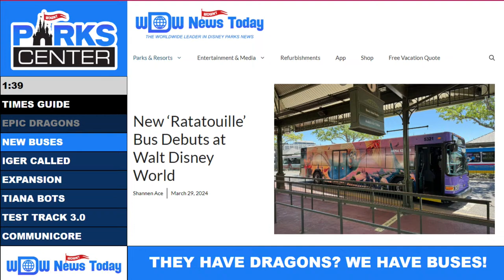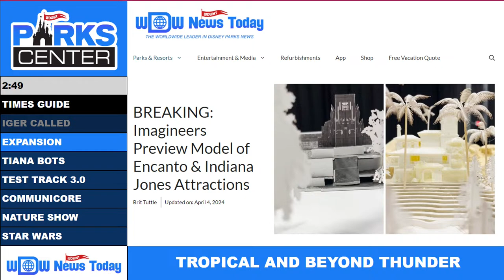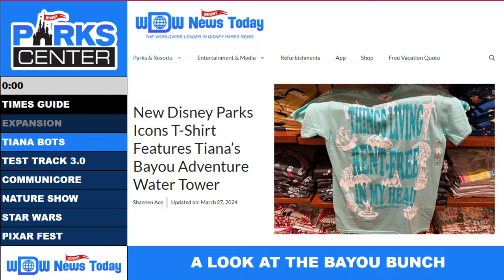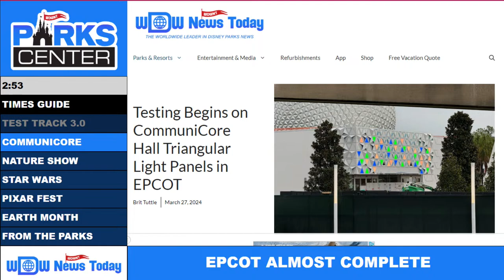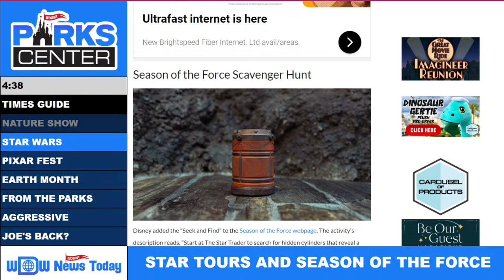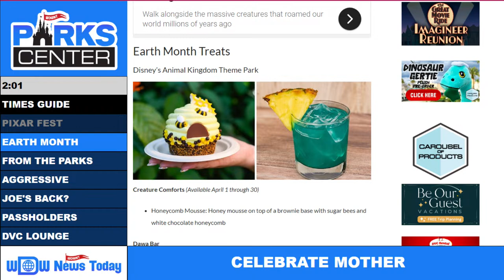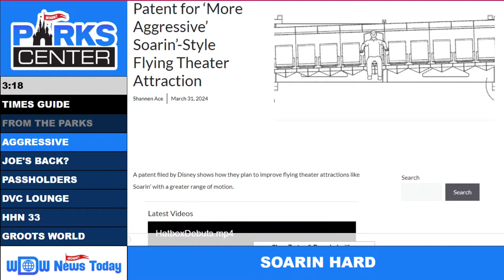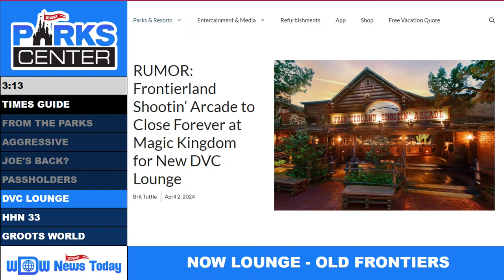Disney News, Big Announcements, Tiana Animatronics, Star Wars Season of the Force and More!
There's so much news after the 2024 Annual Meeting of Shareholders call last week!

Each week, we cover the top stories in Disney Parks news and discuss the topics that are top of mind for the Disney community.  All in 60 minutes!

Welcome to ParksCenter on WDWNT.TV!  We're back with more news and discussing the latest happenings in Disney Parks.  Join us live at 9pm ET!

This week, we're catching up on two week's worth of news, and there's been a LOT!

Starting with the big reveal of Isle of Berk from Universal Epic Universe.  This new immersive land looks amazing!  Universal revealed concept art and attractions coming to the land that will be based on How to Train Your Dragon.

On the 2024 Annual Meeting of Shareholders, Disney CEO Bob Iger assured people that Epic Universe is something that Disney has been preparing for all along with years of upgrades to the existing parks.  But, is it enough?  He also gave us a further peek into the Avatar experience that has been teased for Disneyland.

Then after the call, Disney started dropping news of more upcoming projects, including a look at the maps for the Tropical Americas expansion, some concept art, and a closing date for Test Track at EPCOT.

Meanwhile, Tiana's Bajou adventure is moving full steam ahead, and Imagineering dropped a video showing the incredible audio-animatronic figures that will be coming when the attraction opens this summer at Magic Kingdom.

Over at EPCOT, we were blessed with a brand new show, "Forces of Nature,"  that will take place through the end of June.  And Commuicore Hall still inches closer to being completed in time for its announced June opening date.

In Disneyland, Star Wars Season of the Force began on Friday.  We'll hear from the team how it looks.  Also for Star Wars, at both Disneyland and Hollywood Studios, Star Tours finally received some new scenes passed on Disney+ shows.

We'll also take a look at upcoming events such as Pixar Fest, Earth Month, Passholder Days HHN 3 and the rumored DVC Lounge that could be coming to Magic Kingdom.

Finally, we'll talk about some unbelievable things that happened in the parks with our "It Came from the Parks segment.  You won't want to miss a minute!

Join us for all of this tonight on ParksCenter!

WIGS members get exclusive access to our post-shows, where you can ask about anything you'd like! Not a WIGS member yet? For as little as $2/month, you can get instant access to a bunch of live content, like ParksCenter, See Ya Real Late!, and other WIGS-exclusive live streams.